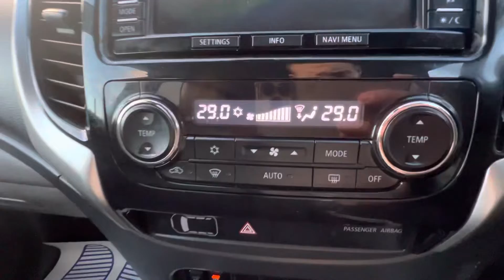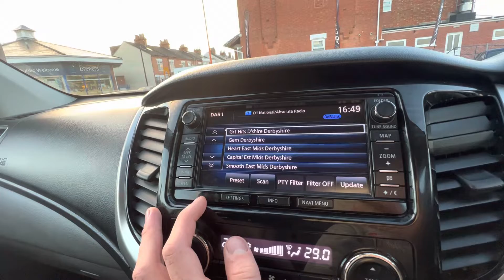WT16 AXH - Mitsubishi L200